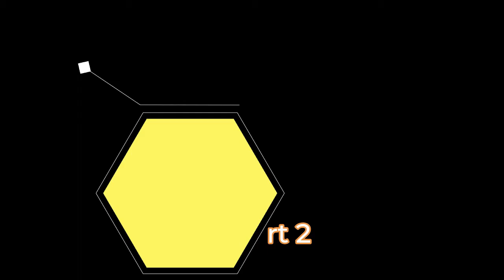MANCING IKAN DI SUNGAI LESING MUSIRAWAS